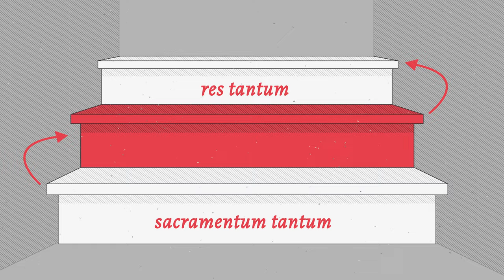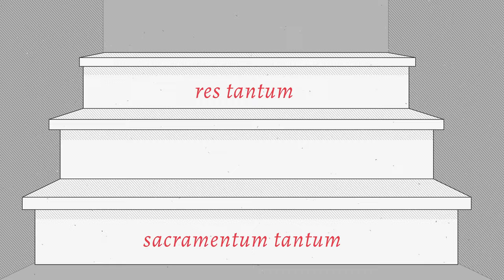How Do Sacraments Cause Grace? (Aquinas 101)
🎥 Keep the Aquinas 101 cameras rolling! Donate $5 today to pay it forward for the next viewer

How do sacraments cause grace? In this episode of Aquinas 101: Science and Faith, join Fr. Dominic Langevin, O.P., a Dominican friar from the Province of St. Joseph, as he presents how sacraments cause grace.

This video is an excerpt from Lesson 8: How Do Sacraments Cause Grace? (Aquinas 101) by Fr. Dominic Langevin, O.P. To explore the complete module, including supplemental readings and lectures,